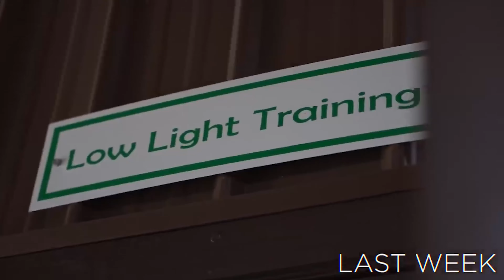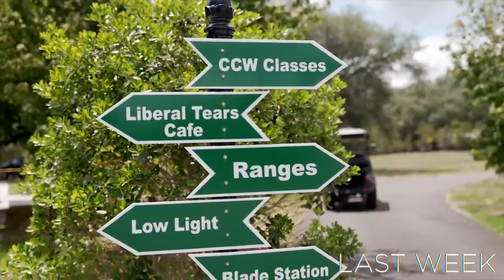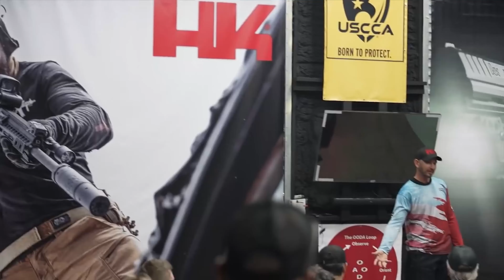The Situational Awareness Training You Need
2 years ago we visited W.O.F.T. (West Orlando Firearms Training), a private, 20-acre personal defense training facility.  While here we expereinced a type of situational awareness training that has yet to be rivaled anywhere in the US...at least from our persepctive.

W.O.F.T. exists for those looking for customized training tailored to the experience level of each individual. From participants with no training experience to experienced scenario training experts, everyone will learn concepts and practices to take their personal defense skills to the next level. With an emphasis on family, WOFT works to cater to the individual and their family’s needs in their comfortable, world-class facility.

Please become a member of @GunOwnersofAmerica. GOA is fighting for the right of all Americans regardless of race to keep and bear arms as guaranteed by the Second Amendment.

Staccato
Hunters HD Gold
Wilder Tactical
Warrior Poet Society
QVO Tactical
Firebird Targets
Blackout Coffee
Hold Up Displays
Shooters Global Shot Timers
Challenge Targets